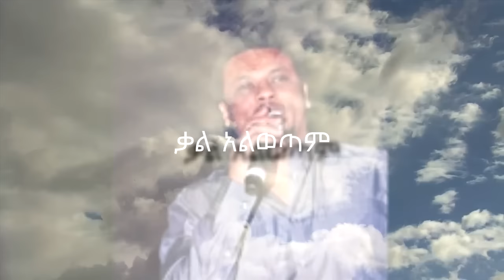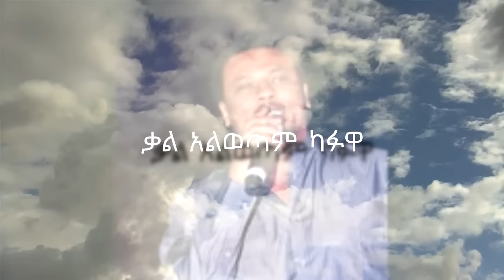Eyob Mekonnen ft Mieraf Assefa - Kal Alwetam New Ethiopian Music 2015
Eyob Mekonnen ft Mieraf Assefa - Kal Alwetam New Ethiopian Music 2015 (Official Audio with Lyrics)